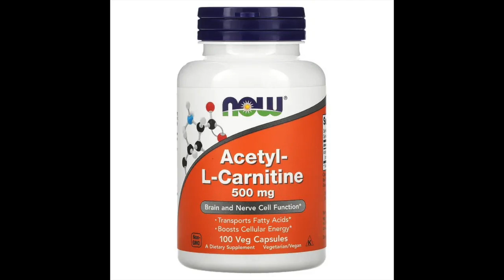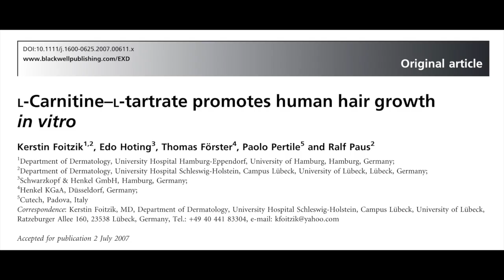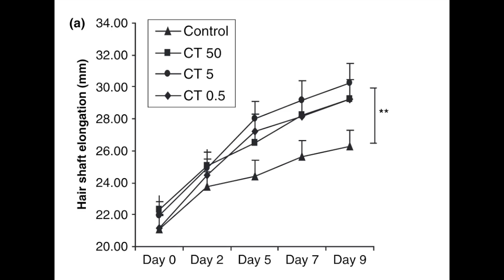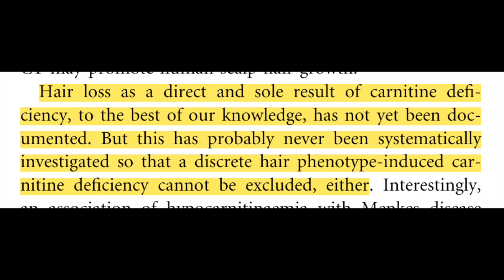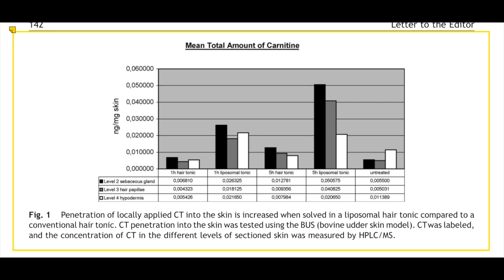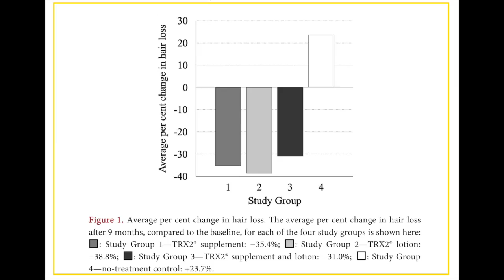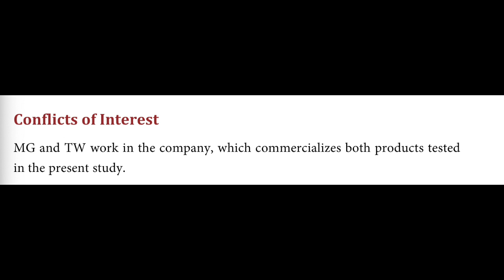Can L-carnitine promote hair growth?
Sources:
1. Foitzik K, Hoting E, Förster T, Pertile P, Paus R. L-carnitine-L-tartrate promotes human hair growth in vitro. Exp Dermatol. 2007;16(11):936-945. doi:10.1111/j.1600-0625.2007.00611.x
2. Foitzik K, Hoting E, Heinrich U, Tronnier H, Paus R. Indications that topical l-carnitin-l-tartrate promotes human hair growth in vivo. Journal of Dermatological Science. 2007;48(2):141-144. doi:10.1016/j.jdermsci.2007.07.001
3. Bayer M, Gahrtz M, Voss W, Schlippe G, Whitfield T. The Effect of a Food Supplement and a Hair Lotion on the Progression of Androgenetic Alopecia. Journal of Cosmetics, Dermatological Sciences and Applications. 2019;9(4):292-304. doi:10.4236/jcdsa.2019.94026
4. Talenezhad N, Mohammadi M, Ramezani-Jolfaie N, Mozaffari-Khosravi H, Salehi-Abargouei A. Effects of l-carnitine supplementation on weight loss and body composition: A systematic review and meta-analysis of 37 randomized controlled clinical trials with dose-response analysis. Clinical Nutrition ESPEN. 2020;37:9-23. doi:10.1016/j.clnesp.2020.03.008